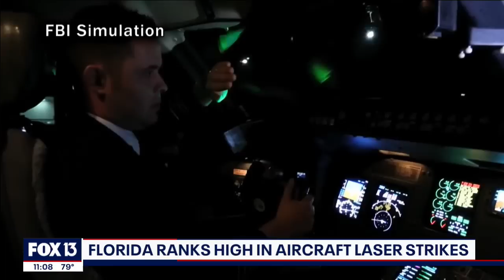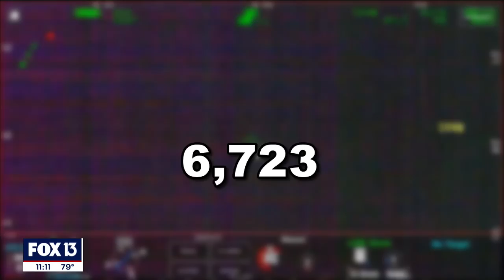How pilots help police track down laser-strike suspects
Florida is one of the most dangerous states for pilots when it comes to laser strike attacks on aircraft. According to the FAA, the Sunshine State ranks third for the number of laser incidents reported this year.

Lasers can cause temporary or even permanent vision damage and it’s not something law enforcement takes lightly.